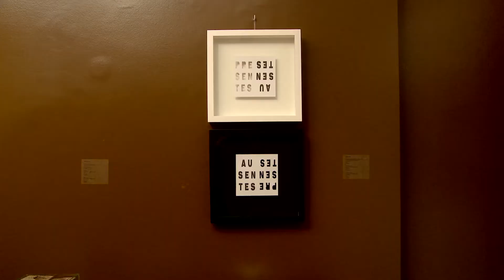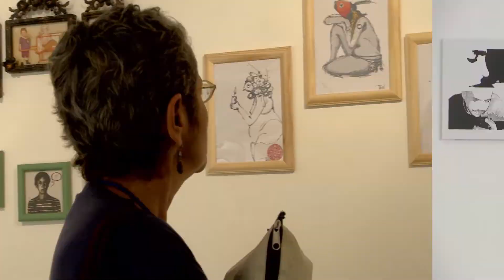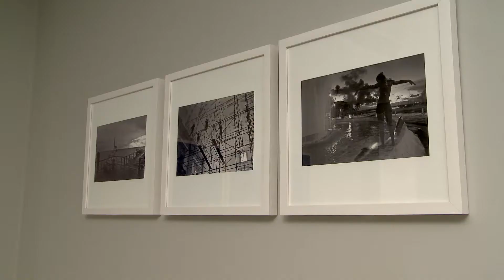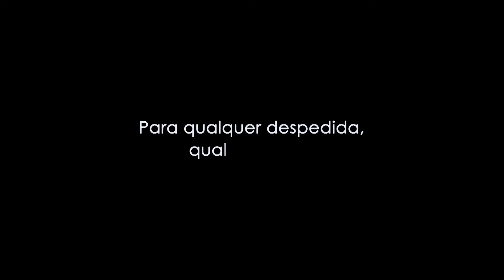TUDO AV - Circuito das Artes - 27.05.12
Programa Tudo AV por Andrea Velame / Bloco 02: Circuito das Artes.